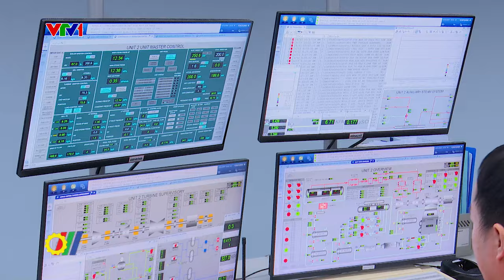Tháo gỡ khó khăn cho sản xuất Công nghiệp - Thương mại Thanh Hóa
Đoàn công tác của Bộ Công Thương do Thứ trưởng Nguyễn Hoàng Long làm trưởng đoàn vừa đi khảo sát thực tế và làm việc với tỉnh Thanh Hóa về tình hình phát triển và tháo gỡ các khó khăn, vướng mắc trong lĩnh vực sản xuất công nghiệp - thương mại...